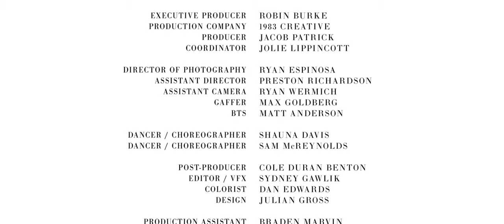Peter Raeburn - Recovery [Official Full Length Music Video]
Peter Raeburn - Recovery

Director: Michael O'Neal
Producers: Candice Lawler, Sydney Gawlik